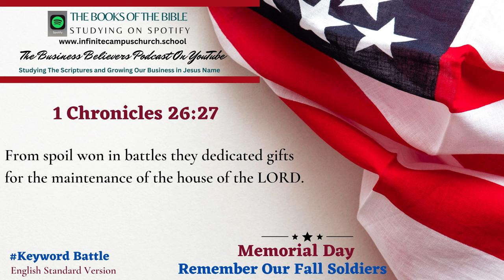Small Business Believers YouTube Podcast Memorial Day Playlist The Book of 1 Chronicles 26:27